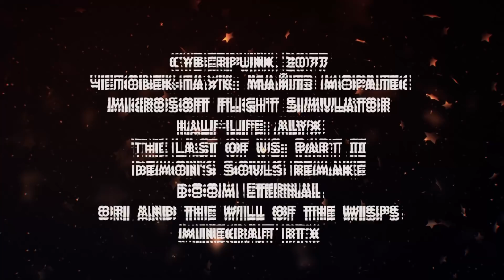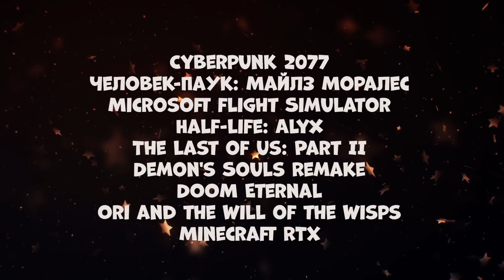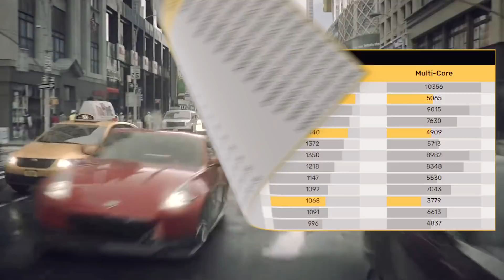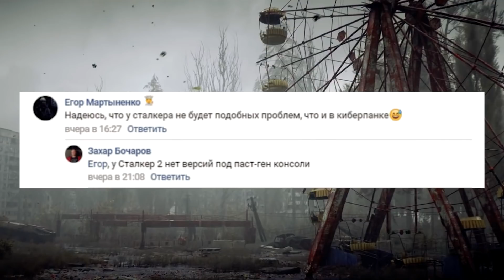RTX 3080 Ti подтверждена партнером Nvidia, а Intel B560 и H510 возможно разгонят Rocket Lake S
Видеокарту RTX 3080 Ti наконец то подтвердил один из партнеров компании Nvidia. На сайте партнера уже проскочила информация о выходе RTX 3080 Ti, и судя по всему Nvidia ее выпустит очень скоро. Она должна стать очень популярной картой линейки RTX 3000, и стать по производительности между RTX 3080 и RTX 3090. А Intel судя по всему решил сделать поддержку разгона для материнских плат на чипсете B560 и H510. Судя по всему эти материнские платы Intel смогут разогнать новые процессоры Tiger Lake S.